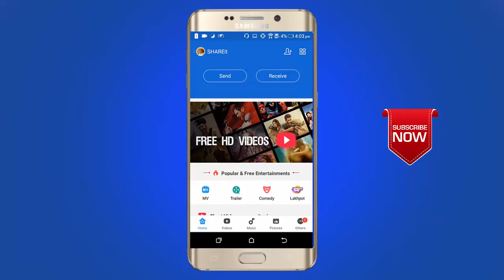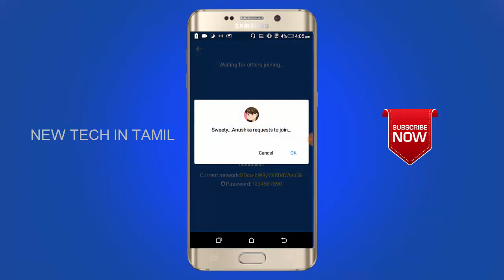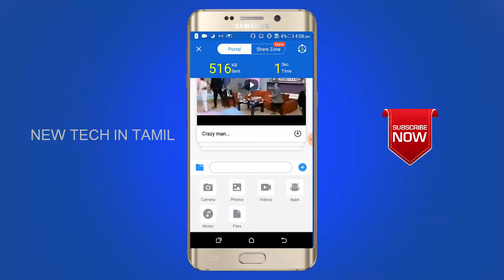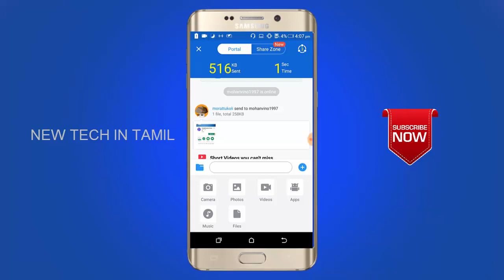How To Share File's At Same Time Multiple Mobiles On Shareit - New Tech In Tamil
Share Multiple mobiles At The Same Time

GET MORE UPDATES INSTANTLY :
Follow With Us :

ONLINE EARN MONEY :
 HOW TO EARN MONEY FROM YOUTUBE FULL TUTORIALS IN TAMIL
HOW TO EARN MONEY FROM BLOGGER FULL TUTORIALS IN TAMIL

இலவச கணினி கல்வி தமிழில் அளிப்பதே எங்கள் நோக்கம் , ஏனெனில் தமிழ் நாம் அடையாளம் வாழ்க தமிழ் !!! வளர்க தமிழ் !!! வாழ்வே தமிழ் !!!